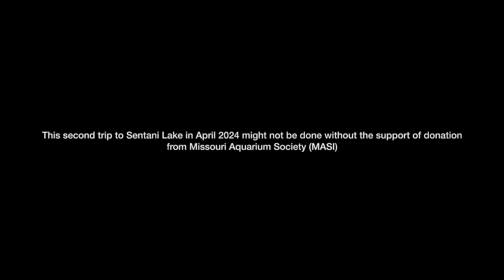Biotope of Glossolepis incisus in Kali Kokouw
Just take a brief observation of Red-salmon rainbowfish habitat in Kali Kokouw as another main tributary stream to Lake Sentani.